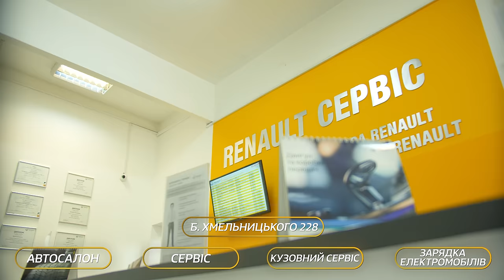LVIV RENAULT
Офіційний дилер Renault у Львівській обл.
Компанія "Ю.Р.К."
Львів, вул. Б. Хмельницького, 228
т. 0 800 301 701